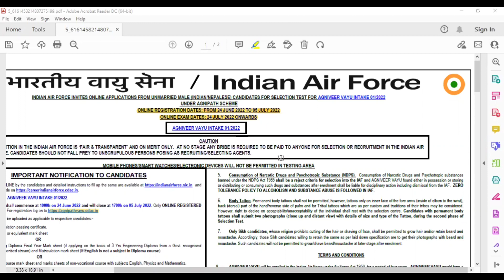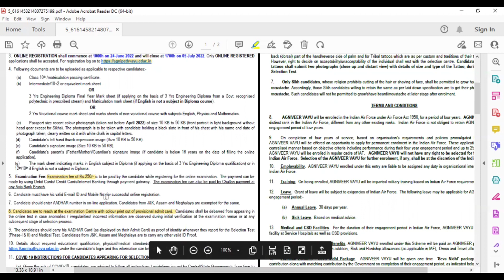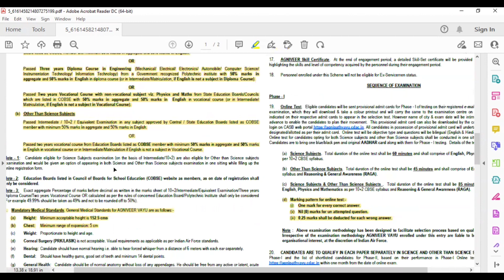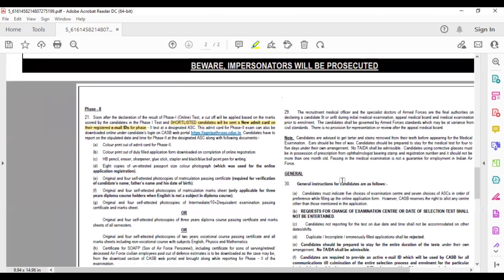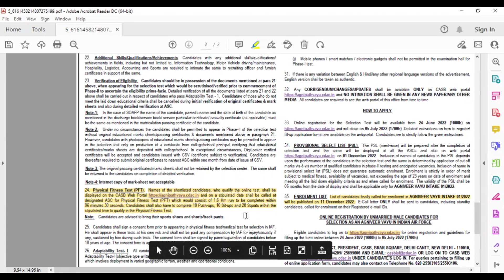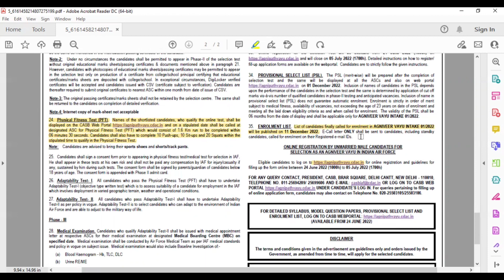AGNIVEER AIRMEN X & Y/ AFTER 12TH /Notification explained - Tamil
தமிழக மாணவர்களுக்கான ஓர் அரிய வாய்ப்பு:

இந்திய விமானப்படையில் அக்னி வீரனாக இணைவதற்கான வாய்ப்பு அமைந்துள்ளது. இந்த வாய்ப்பை தவறாமல் பயன்படுத்திக் கொள்ளுங்கள்